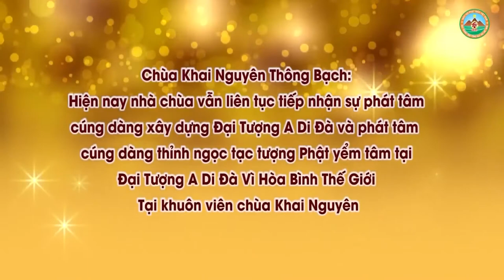Trẻ Con Mới Sinh Hay Khóc Và Cách Giải Trừ l Đ,Đ Thích Đạo Thịnh, Pháp Âm HD